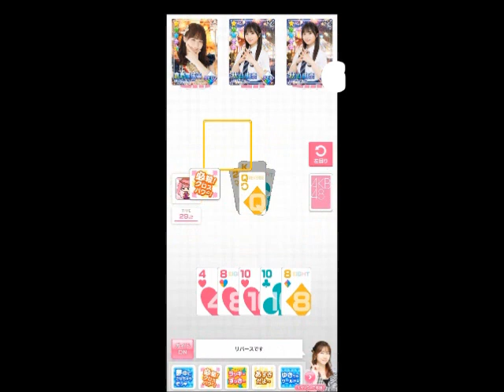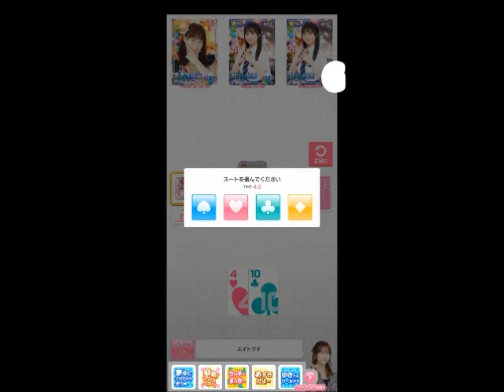AKB48のどっぼーん！ひとりじめ！柏木由紀編 312-316